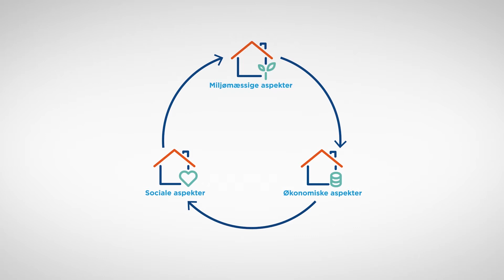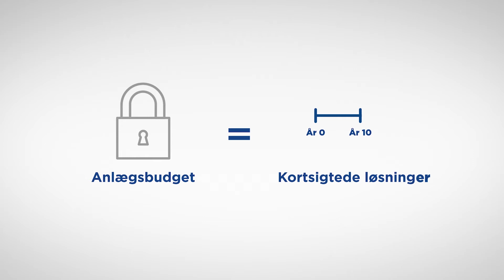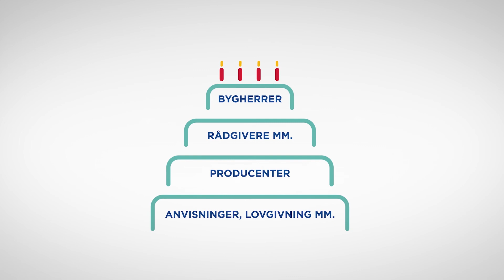Totaløkonomi/LCC v. Kim Haugbølle - Vodcast om bæredygtighed i byggeriet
LCC står for Life Cycle Costing - det vi på dansk kalder totaløkonomi. LCC spiller en vigtig rolle for den økonomiske del af bæredygtighed og handler i korte træk om at se på økonomien over hele bygningens levetid. Men hvorfor er det vigtigt at se på hele levetiden? Og hvilke barrierer kan der være for ikke at gøre det?

Kim Haugbølle fra Aalborg Universitet forklarer om totaløkonomi, om hvorfor hensynet til driftsomkostninger er nødvendigt og hvordan den langsigtede økonomi i højere grad bør spille en rolle, når projekter udbydes.

Denne vodcast er del af en serie, der har til formål at kaste lys over nogle af de mest brugte begreber ift. bæredygtighed i byggeriet. Til tider kan det være svært at vide, hvad der er op og ned i de mange diskussioner; og for at komme en fælles forståelse nærmere, har Saint-Gobain bedt en række eksperter forklare et specifikt område, som de er særligt kompetente inden for. Hele serien af vodcasts kan findes på

Saint-Gobain har faciliteret – men ordene er eksperternes egne.